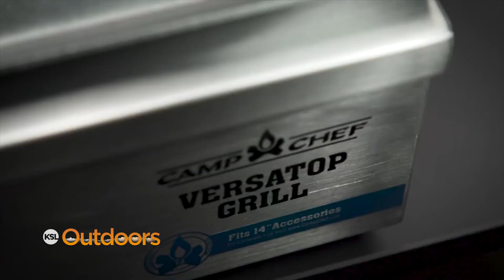Snapshot of the Week: January 12, 2019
The KSL Outdoors Snapshot of the Week from the January 12, 2019 episode.